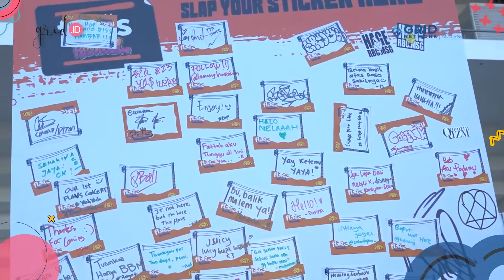Nyanyi Bareng RAISA dan YURA YUNITA, Inilah Keseruan Day 2 di FLAVS Revival 2022!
Grid.ID -  Tidak kalah seru dari hari pertama, FLAVS 2022 menghadirkan musisi ternama seperti Raisa, Tiara Andini, Yura Yunita, Saykoji, dan musisi keren lainnya! Penasaran kan? Yuk langsung tonton keseruan day 2 FLAVS Revival 2022 ini.

EDITORIAL OFFICE

ADVERTISING